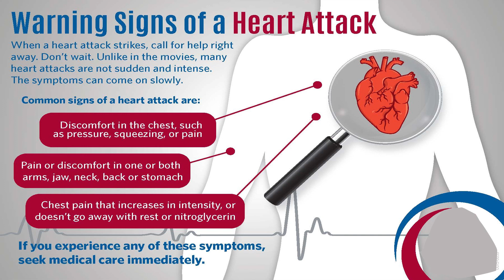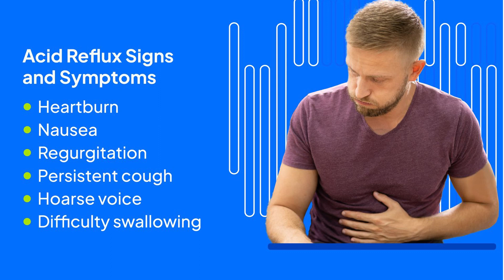Heartburn Vs Acid Reflux?\\ heart Attack या Heart burn का कन्फ्यूजन जानलेवा हो सकता है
# HEARTBURN # ACIDREFLUX # PREVENTION # Drkumareducationclinic

The terms acid reflux, heartburn, and GERD are often used interchangeably, but they actually mean different things. Acid reflux is the backflow of stomach contents into the esophagus. The feeling of acid reflux is heartburn: a mild burning sensation in the mid-chest, often occurring after meals or when lying down.